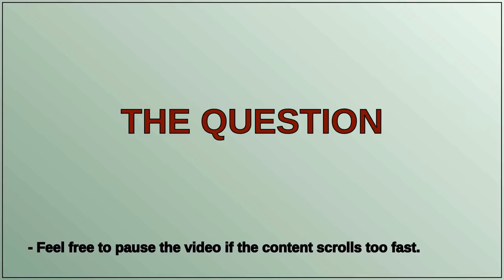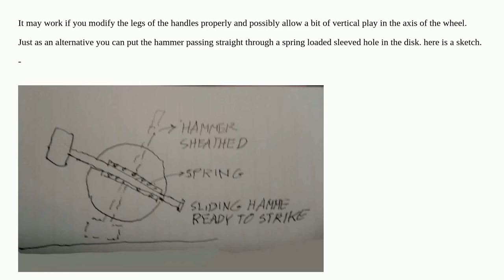How can I make a motor powered hammer swing more naturally than a Leonardo cam?